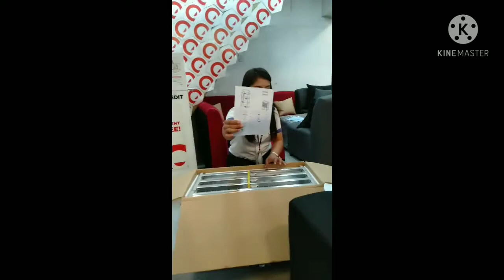NAG ASSEMBLE AKO NG ALUMINUM RACK | RV vlogs Tutorials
Pwedeng magrequest ng tutorials magcomment lang Thankyou! 😘😘❤️❤️